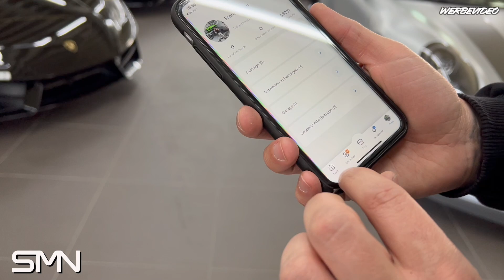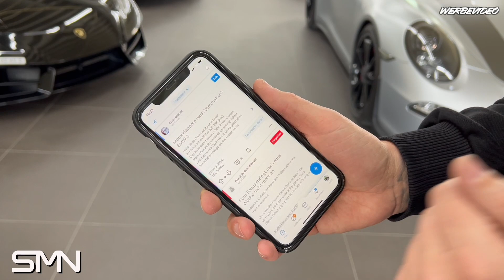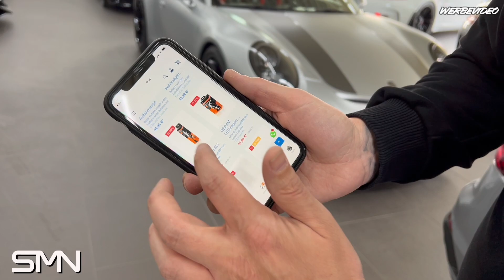Gewinnspiel Drifttaxi + SMN Leistungssteigerung im Wert von 1000€!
Unsere Uploads-Zeiten sind immer Sonntags um 10:00 Uhr  & Mittwochs immer um 18:00 Uhr!

Euer Kontakt zu uns:

Deutschland
41836 Hückelhoven
Stockumer Weg 2

[Werbevideo]